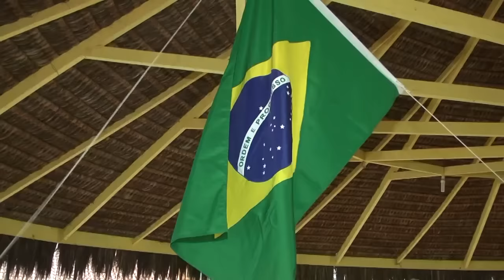GUARA NEWS 04/04/16| MOVIMENTO ESCOTEIRO